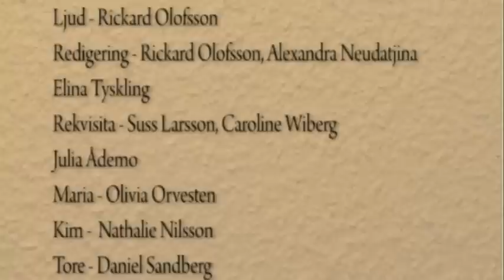Ofrivillig syndare film.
Marias kompis är inte vem hennes föräldrar tror hon är. Ett drama av Alexandra Neudatjina, Rickhard Olsofsson, Julia Ådemo, Alexander Nilsson, Elina Tyskling, Rebecka Elvelin, Suss Larsson, Carolin Wiberg. MP09 NTI-Gymnasiet Luleå